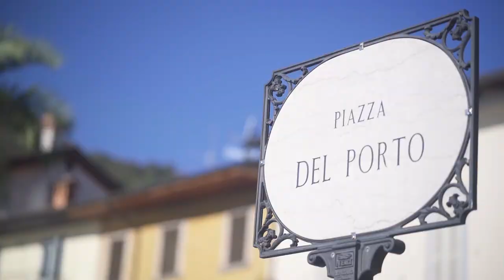AQUA BLUE SPORT INTRO